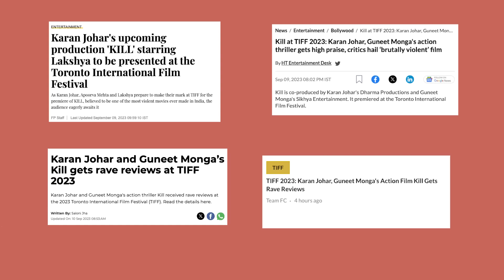Karan Johar Exclusive Interview with Sneha Menon Desai | TIFF | Kill | Film Companion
Karan Johar speaks with Sneha Menon Desai at TIFF about how he gave opportunities to newcomers for the "Kill" movie under Dharma Productions. He also discusses his fear of becoming irrelevant, talks about the success of "Rocky Aur Rani Kii Prem Kahaani," and delves into what is non-negotiable for him.

FC at TIFF in association with:
Audio Partner: @JBLINDIAOFC
Travel Partner: @aircanada

00:00 Interview with Karan Johar
00:51 Life post-'Rocky Aur Rani Ki Prem Kahani' success
04:20 Karan Johar's movie 'Kill' at TIFF
06:20 Dharma Production exploring new territory beyond their typical cinema genre
07:52 Karan Johar on why negative news spreads more than positive
09:00 "I have a fear of becoming irrelevant..."
11:15 How Karan Johar mutes the noise of negativity
14:20 Karan Johar: The Producer vs. The Director
16:35 "My non-negotiable is..."
18:12 The art of detachment
20:28 Why do some people dislike Karan Johar?
24:33 Life lessons Karan Johar learned from the success of 'RRKPK'
26:28 Karan Johar at TIFF